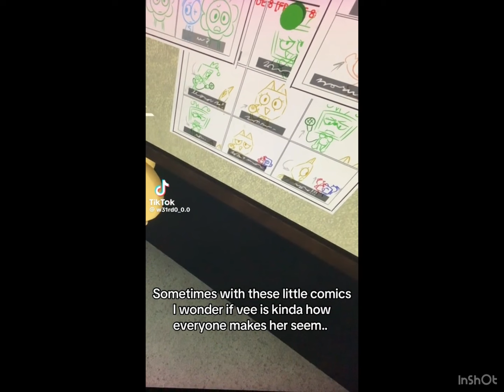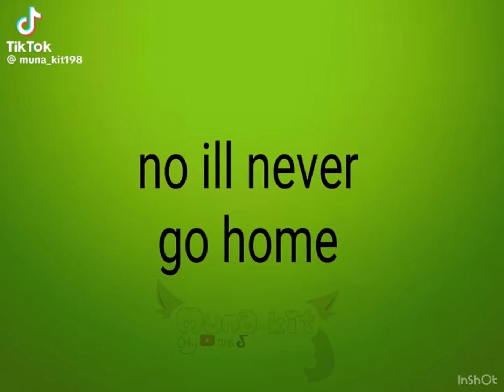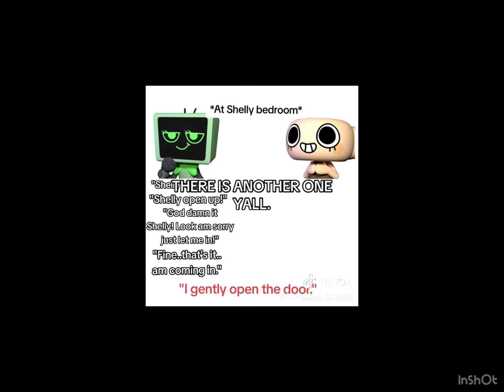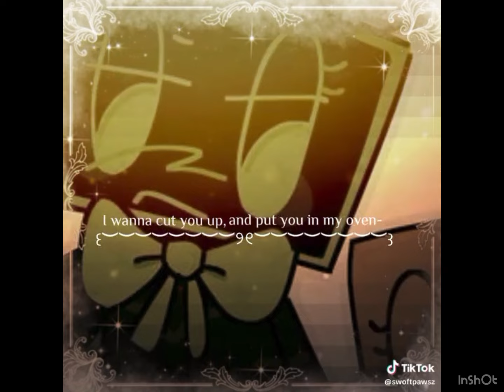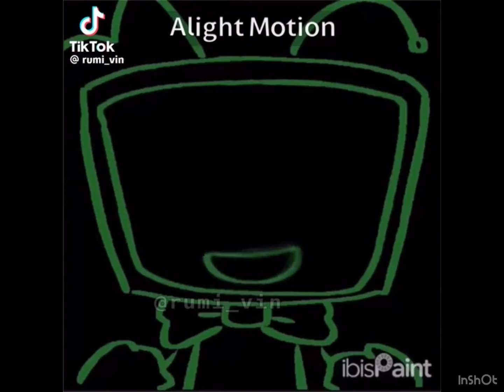(VEE) DANDYS WORLD MEMES PART 4 (I still own none of these lol)